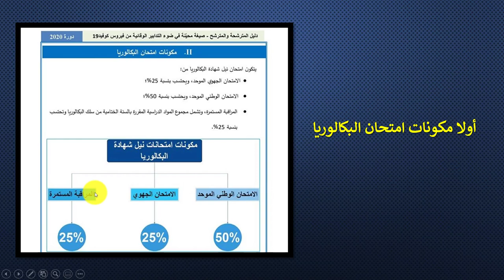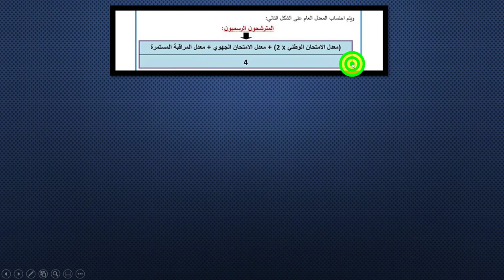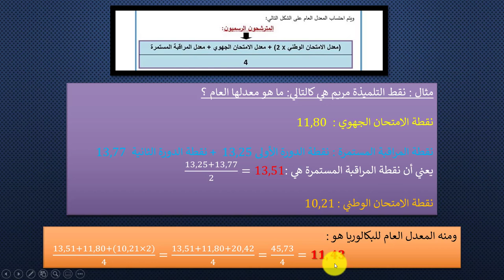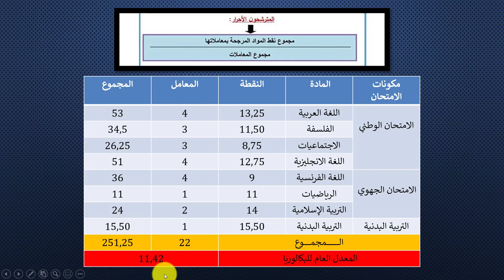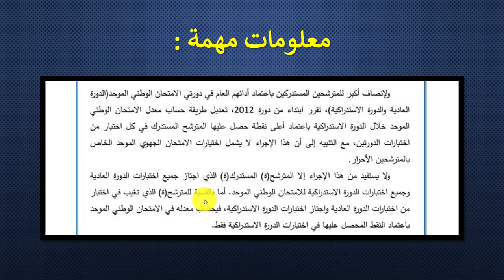كيفية حساب معدل البكالوريا : المترشحون المتمدرسون والأحرار - بكالوريا 2020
طريقة حساب المعدل العام للبكالوريا 2020